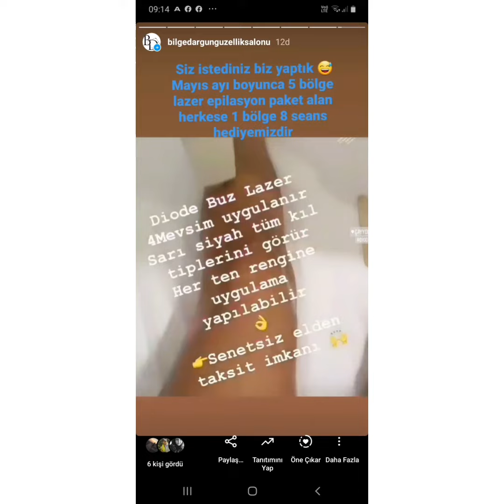13 Mayıs 2021